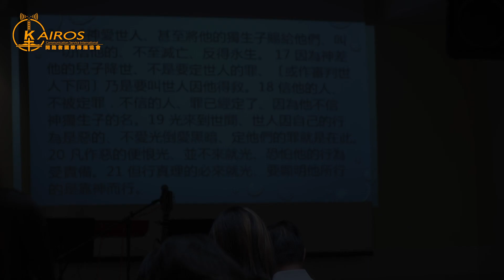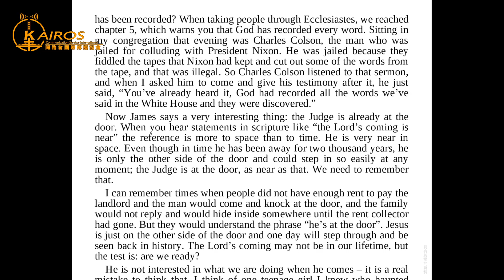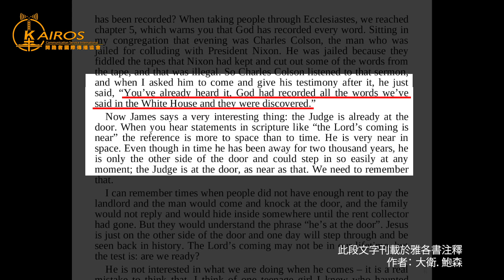【大人物小故事】神的話語滿有能力—大衛鮑森2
多年以來，大衛鮑森牧師的聖經解經影音系列，十分受到歡迎，解說者以清晰的思路，淺白的語言，提綱挈領地解說每卷書的脈絡與彼此的關聯，並且提供了詳實的聖經史地資料，讓無論初信者以及資深信徒都獲益匪淺，很快能領會到聖經的整體精髓。中國金陵神學院在為大衛鮑森牧師翻譯出版的著作：《耶穌生平中的七大神蹟（JESUS: The Seven Wonders of HIStory）》裡，就稱他是華人最喜愛的聖經老師。
但是，很少人知道，這套解經影音系列的出現，對大衛鮑森牧師來說，完全是神給的一個意外驚喜？
看了這集視頻，你就知道原因了！